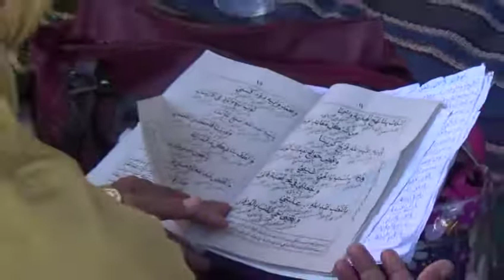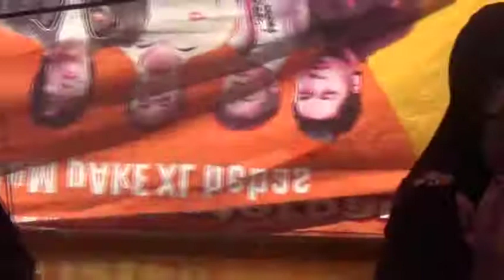Yassir Lana, Mahallul Qiyam & Full Sholawat Sabellesen Paninggin